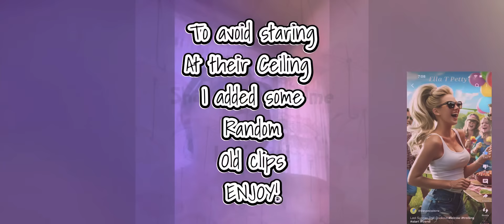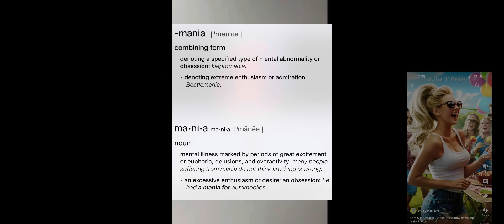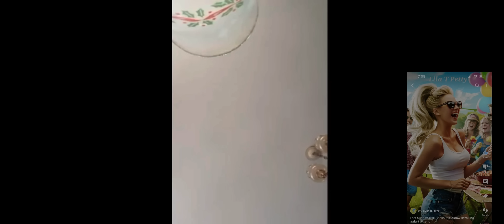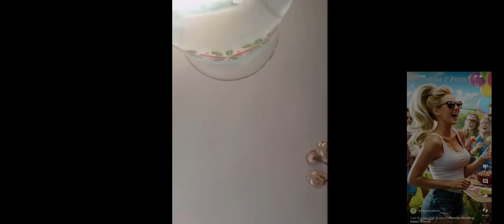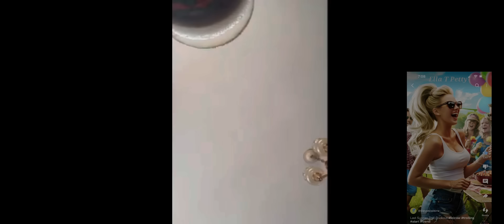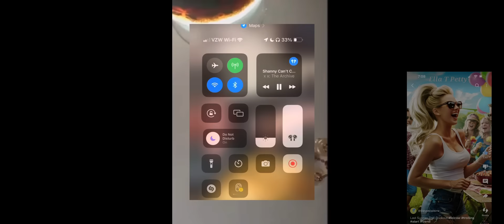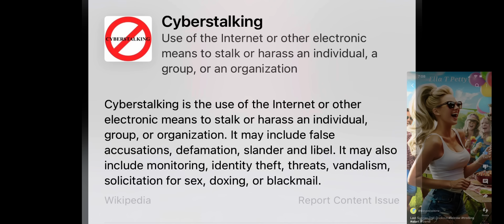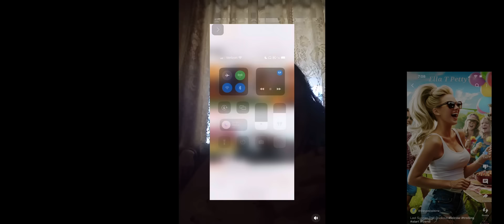Guess who’s back? Back again. Ella’s dumb, tell a friend LOL 😆 (music ends by the 2 min mark. 😬🩵🩷)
One more try!!! I work so hard to make YouTube happy, and it’s non-stop issues! My software is very difficult and only getting worse.

Enjoy my Loveys! 🩵🩷🩵🩷

Sorry about all the trouble and confusion.

Xoxo 💋

Ella

CA: $Ballerina81

THE LOUD MUSIC WILL END SHORTLY IT WAS AN ERROR 🩷🩵🩷🩵